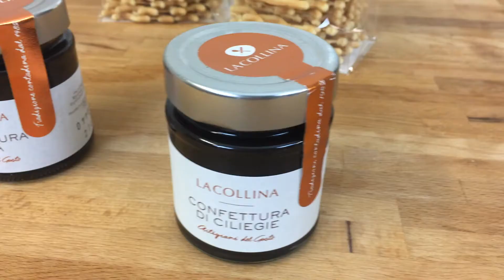FERRATELLE ABRUZZESI FARCITE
Hai degli ospiti a cena ma ti sei dimenticata di preparare il dolce?
Guarda questo video dove vado a realizzare un dolce semplice e veloce che puoi preparare in 5 minuti ;)
Hai solo bisogno di Ferratelle Abruzzesi, 1 vasetto di confettura a tua scelta e dei granuli di mandorle, noci, pistacchio o limone da grattugiare.
Vedi il video fino alla fine e poi scrivimi qui sotto cosa ne pensi.